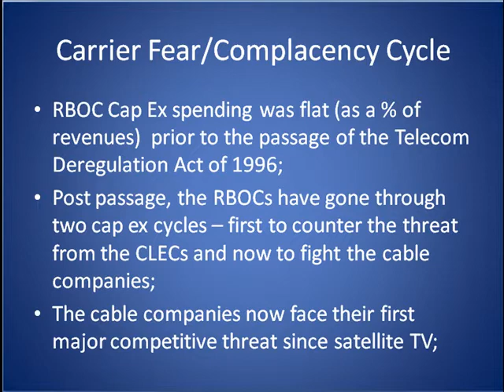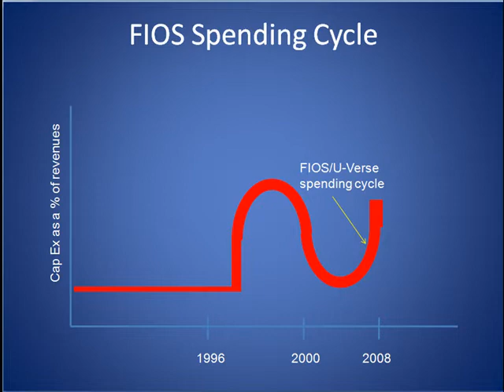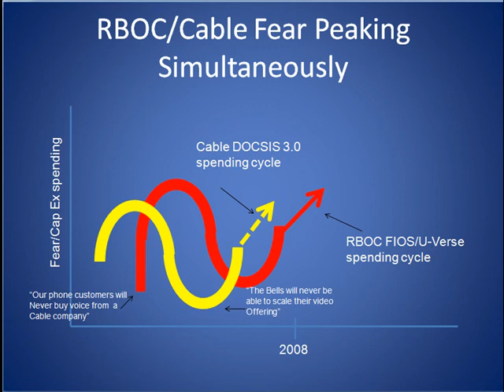RBOC/Cable Fear Complacency Cycle